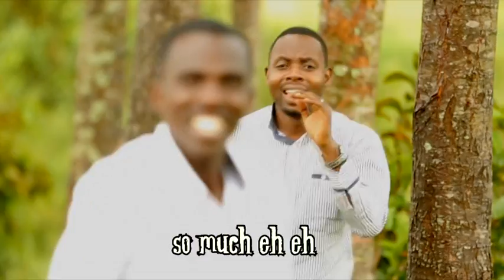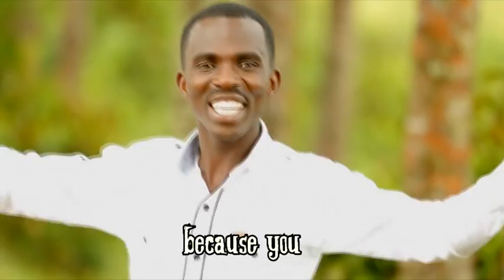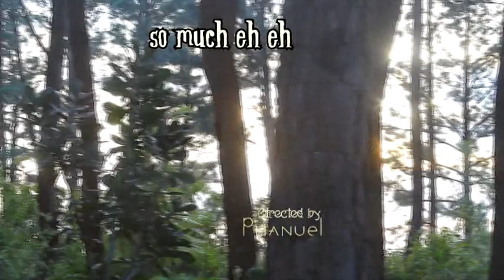Ububasha bwawe by Jonas Official Video HD @ Directed by Phanuel TV